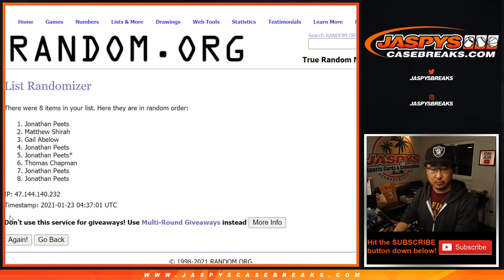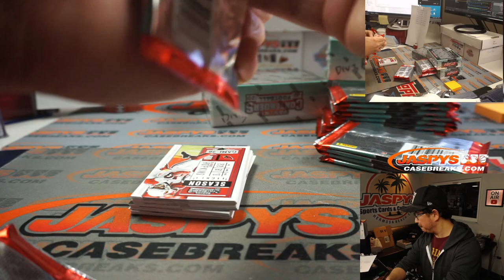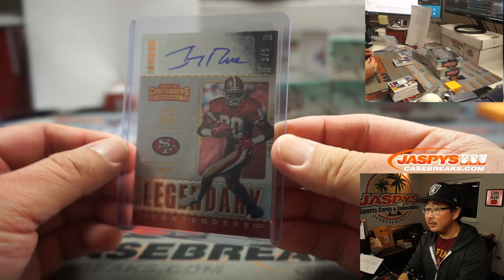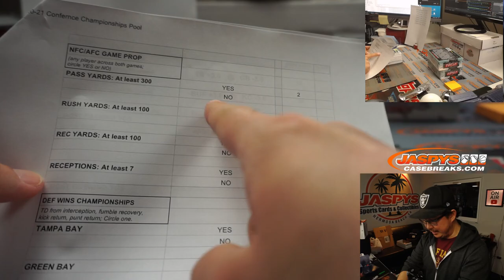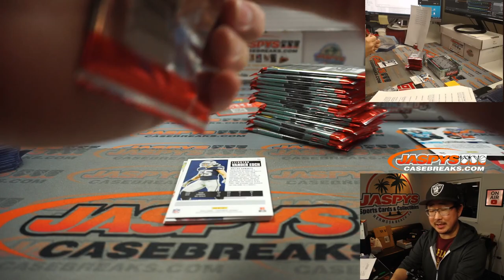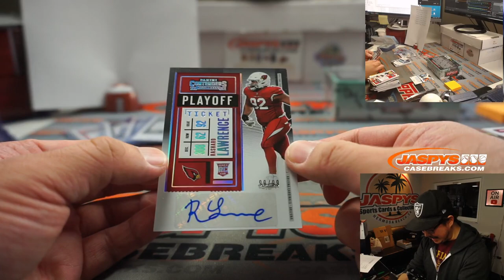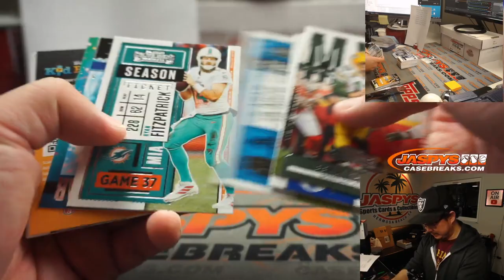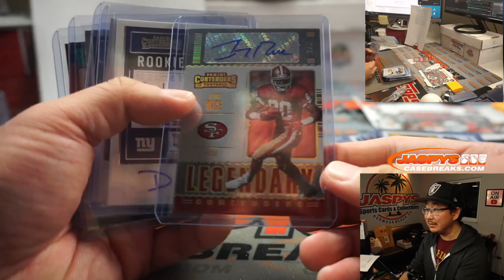Fr, 01.22.21 // 4Box RD #3 // 2020 Panini Contenders Football (NFL)